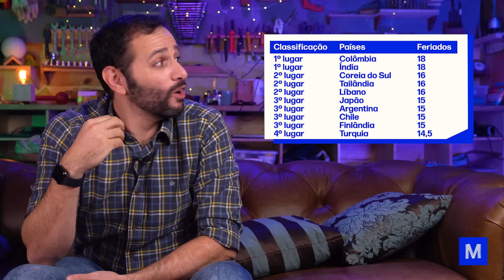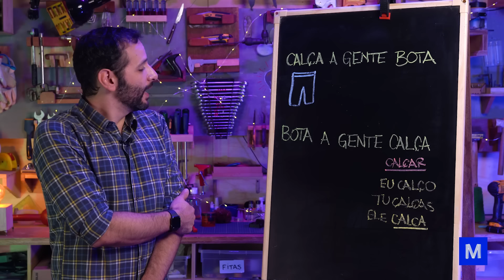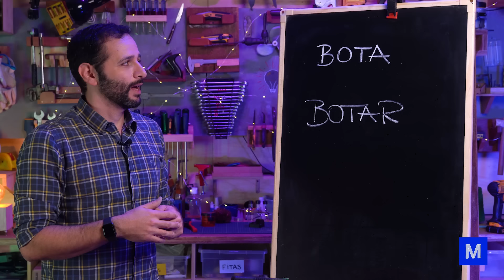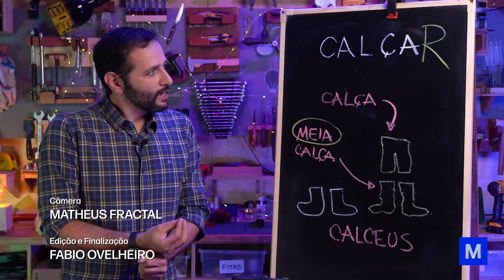Por que CALÇA a gente BOTA e a BOTA a gente CALÇA? Iberê responde!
Por que a CALÇA a gente BOTA e a BOTA a gente CALÇA?

São duas frases diferentes e com significados também distintos. Na primeira, a palavra calça é um substantivo, o nome da peça de roupa. Quando a palavra aparece novamente, é a conjugação do verbo calçar. No caso da palavra bota é a mesma coisa. Na primeira frase, a palavra vem do verbo "botar", que significa colocar. Já na segunda frase, é um substantivo que nomeia um tipo de calçado.

Mas tem mais uma curiosidade nessa história. Os romanos usavam uma espécie de calçado chamado "calceus", mas conheceram os germanos, que viviam em um lugar mais frio. Por conta do clima, os germanos usavam um calçado revestido com um pano. Ao longo do tempo, os romanos incorporaram a ideia e aumentaram o uso do tecido da cintura até o pé. Depois de mais modificações, a peça foi dividida em duas partes: a calça, que ficava da cintura até as pernas, e a meia calça, das pernas até o pé. Toda essa transformação de armário também resultou na palavra calçar, que, no fim, tem tudo a ver com calça!

Já conhecia essa história? Compartilhe!

CRÉDITOS
Direção e apresentação: Iberê Thenório
Direção executiva: Mari Fulfaro
Direção de Conteúdo: Fernando A. Souza
Direção de Produção: Tiago César Silva
Coordenação de Planejamento: Marcel Albert
Coordenação de Edição: Thaís Paneto
Coordenação de Comunicação: Noelle Marques
Consultoria Técnica: Arthur Lasak Okuda, Luiza Egger, R. Pena Spinelli e Vitor Moreira
Câmera: Matheus Fractal
Edição e finalização: Fabio Ovelheiro
Estágio de edição: Fernando Pasquarelli
Apoio: Cambly